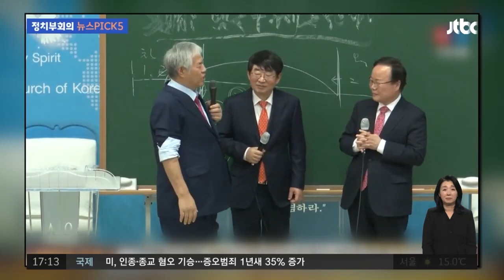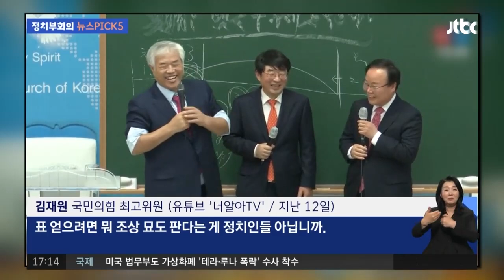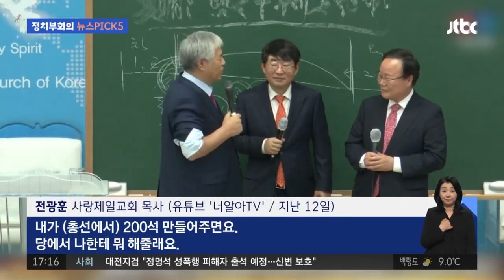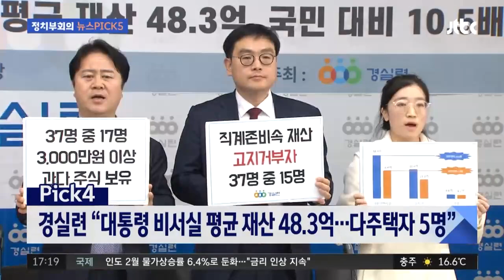지도부도 손절한 '5·18 립서비스' 발언…김재원 결국 사과 / JTBC 정치부회의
윤 대통령과 국민의힘 신임 지도부가 어제(13일) 첫 만찬을 가졌습니다. 약 3시간 동안 진행된 저녁에서 참석자들은 '당정 일체'에 뜻을 모았는데요. 그런 가운데 김재원 최고위원의 5·18 관련 발언은, 같은 신임 지도부 내에서도 비판이 나오고 있습니다. 대통령실도 입장을 밝혔고, 결국 김 최고위원이 조금 전에 사과했습니다. 해당 발언도 철회했는데요. 관련 내용을 유한울 체커가 정리했습니다.